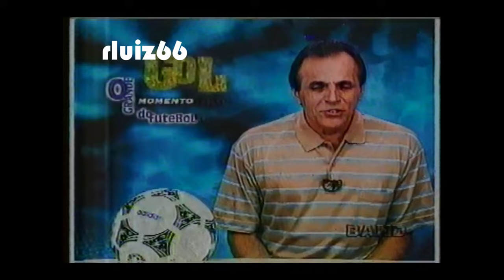Programa Gol grande momento do futebol 1996 Parte 11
Gol: O Grande Momento do Futebol era um programa esportivo de muito sucesso, da Rede Bandeirantes.

O programa voltou ao ar em 2009 (como quadro do Band Esporte Clube), passando a ser programa próprio em 2011 (após marcar época no passado quando foi apresentado por Alexandre Santos, Eduardo Vaz, Luciano do Valle e Fernando Vanucci de 1980 até o início de 2004, tendo o próprio Milton assumindo a atração de 1999 a 2001, durante a gestão da Traffic no esporte da Band).

Saiu do ar no dia 8 de maio de 2016, devido à decisão da Band de não transmitir o Campeonato Brasileiro.

O programa mostrava grandes gols e momentos marcantes da história do Futebol no Brasil e no Mundo.

Sua exibição era aos domingos, depois do Band Esporte Clube e antes dos jogos transmitidos pela Rede Bandeirantes.

Em 31 de outubro de 2016, após quase seis meses fora do ar, o programa voltou a ser exibido no canal pago BandSports, as segundas, quartas e sextas às 19h30.

O canal deixou de exibir a atração em 2019.

Em 10 de junho de 2023, foi anunciado que o programa voltaria a ser exibido a partir de julho, com comando de Milton Neves, a fim dele se manter na emissora, uma vez que o Terceiro Tempo deixaria de ser exibido na TV e na rádio.

Apresentadores
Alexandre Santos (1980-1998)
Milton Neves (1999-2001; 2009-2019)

Exibição na Band
9 de outubro de 1980 – 8 de maio de 2016
31 de outubro de 2016 – 2019

Fonte: Wikipedia